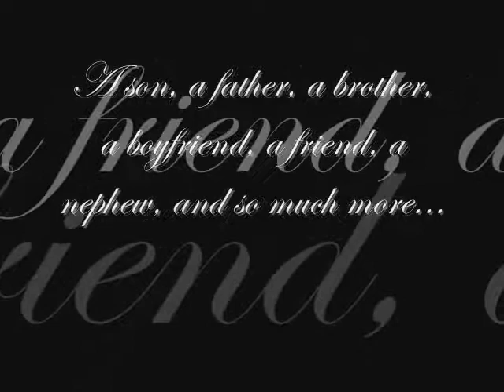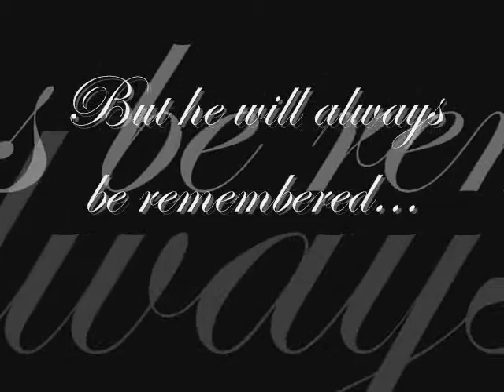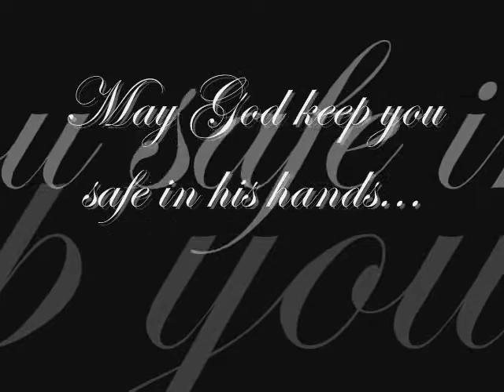RIP PETER WEBBER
IN LOVING MEMORY OF PETER CHARLES WEBBER
MAY 30. 1984 - JANUARY 21, 2007.
WE LOVE YOU PETE!
SONG: THE RED JUMPSUIT APPARATUS - YOUR GUARDIAN ANGEL.